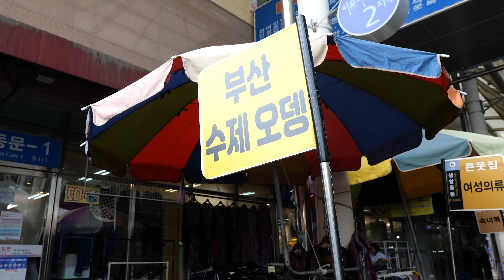훈훈한 부부가 만드는 1,000원 수제어묵, 핫바, 100% 생선살! l Various Fish Cake Bars in a Market – Korean Street Food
[대구, 서문시장, 부산어묵]
영업시간, 가격 등 자세한 정보는 여기서 확인하세요!

길거리음식부터 전국 맛집소개까지 군침 도는 팅글 ASMR과 영상을
생생하고 재밌게 제공하는 끼룩푸드입니다.

💌가격(Price)
핫바(야채, 치즈, 맛살, 고추, 떡, 새우): 1,000원
소시지 핫바: 2,000원
반찬어묵(250g): 3,000원
사각어묵 3장: 2,000원